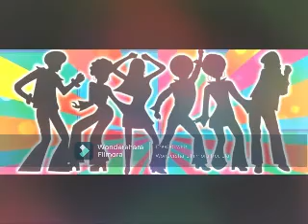80'S DANCE DISCO MIX /TINA TURNER/WHITNEY/MADONNA/CINDY LAUPER/MICHAEL J/STEVIE WONDER/SADA/BON/JOVI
CLASSICAL DISCO MIX HOPE YOU GUYS ENJOY